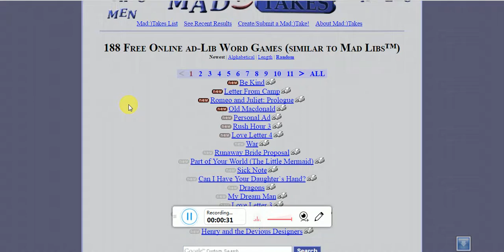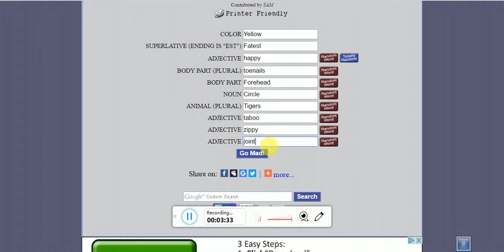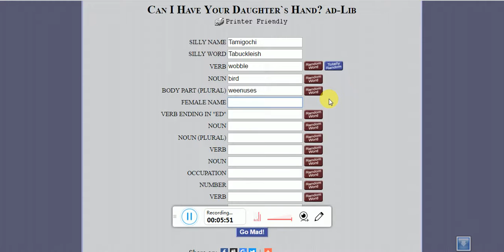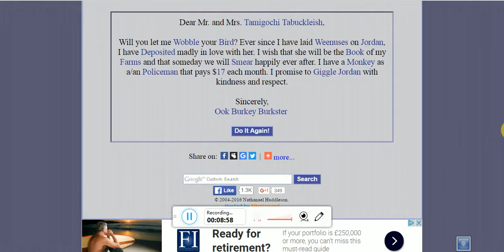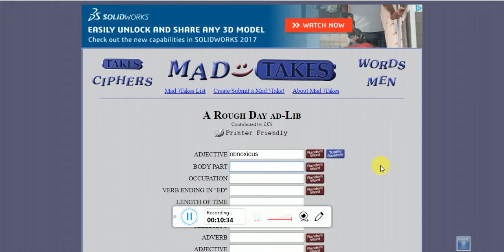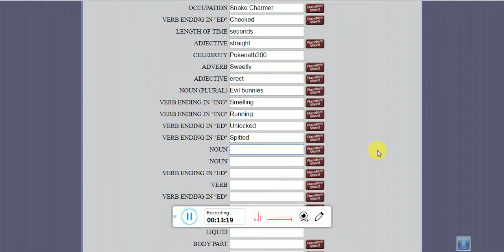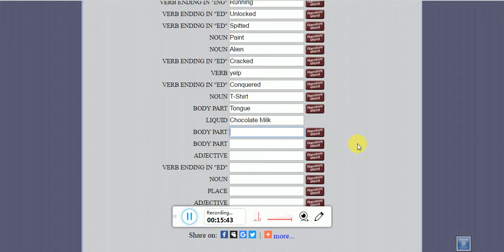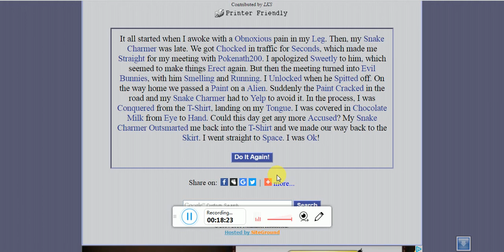OUTSMARTING SNAKE CHARMERS!-MadGLibs #4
Huge Apologies for the overlay showing up on the screen! I thought it wouldnt show up in the rendering. WIll definetly make sure it wont happen again :D